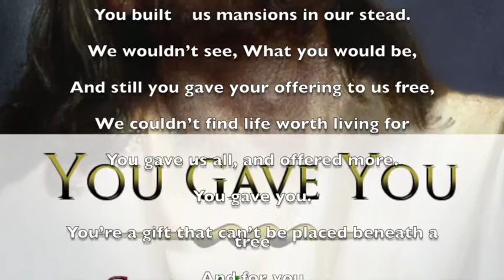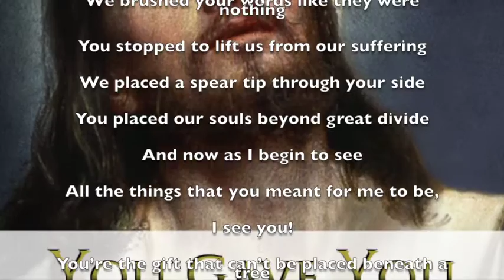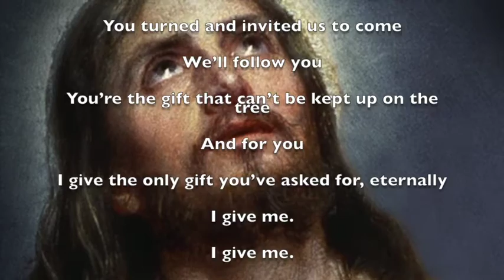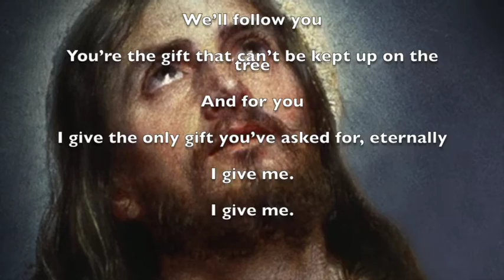You Gave You, An Original Christmas Song by Chas Hathaway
Merry Christmas, everyone!

Lyrics:

We closed our door to Joseph and his wife,
You opened your door to eternal life.
We gave a trough to lay your head,
You built    us mansions in our stead.

We wouldn’t see, What you would be,
And still you gave your offering to us free,
We couldn’t find life worth living for
You gave us all, and offered more.
You gave you.

You’re a gift that can’t be placed beneath a tree
I give the only gift you’ve asked for and you’ll see
I give me.

We thought you small, of little fate
You proved our worth to be divinely great
We brushed your words like they were nothing
You stopped to lift us from our suffering
We placed a spear tip through your side
You placed our souls beyond great divide
And now as I begin to see
All the things that you meant for me to be,

You’re the gift that can’t be placed beneath a tree
I give me.

We know that God so loved the world
He sent  us you, his only mortal son
And when you rose up from the grave
You turned and invited us to come

We’ll follow you

You’re the gift that can’t be kept up on the tree
I give the only gift you’ve asked for, eternally
I give me.
I give me.